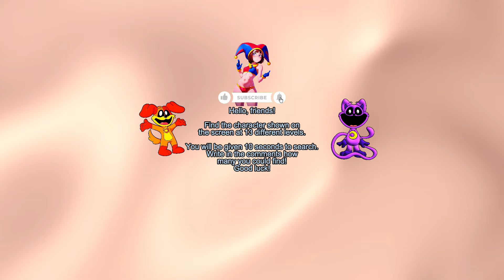🔍FIND Dog Day - Poppy Playtime Chapter 3 | Finding Cat Nap & DogDay Challenge 360° VR Video.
Hello, friends!
Find Dog Day and friend Cat Nap from Poppys Playtime Chapter 3. With each level it will be more difficult to find friends.

Find the character shown on
the screen at 13 different levels.

You will be given 10 seconds to search.

VR Headset: Immerse yourself in the authentic VR adventure with a headset and explore the energetic virtual world of Dallas.

Smartphone: Move your phone to experience a complete 360-degree view and search for Ragatha in each thrilling scene.

Computer/Mouse: Click and drag your mouse to navigate the virtual world and reveal the hidden character.

Immerse yourself in the magic of 360 VR as The Amazing Digital Circus unfolds before your eyes!
Write in the comments how many you could find!
Good luck!